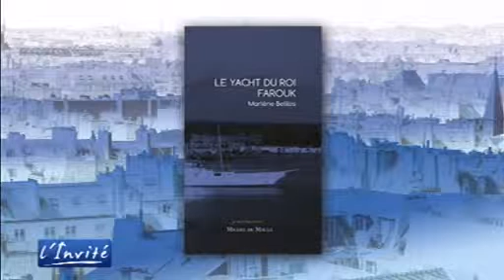news:Ce dirigeant égyptien a quitté le pays sans tout voler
Marlène BELILOS  Ce dirigeant égyptien a quitté le pays sans tout voler